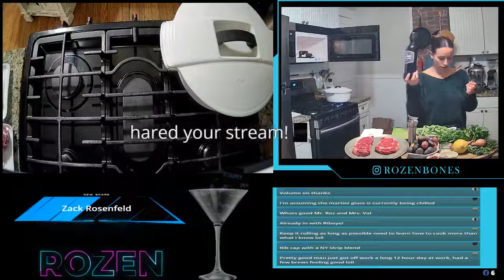Rozen + Val's Foodie Friday: CLASH OF THE STEAKS!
On this weeks episode Rozen and Val discuss the main differences in NY Strip and Ribeye. With a side by side cooking and taste comparison, see who wins?!

Paired with Smoked Paprika Over Roasted Finger Ling potatoes and Lemon Zested Green beans